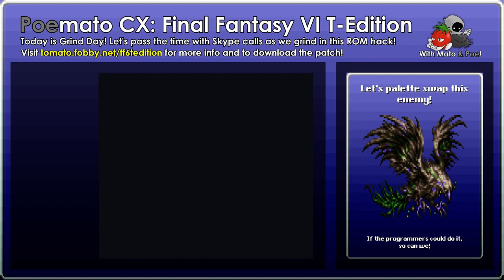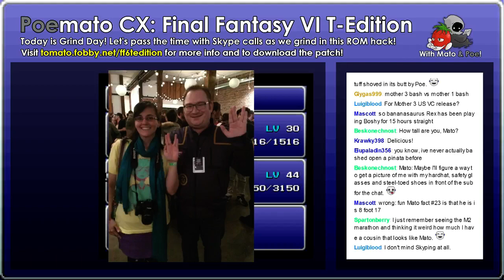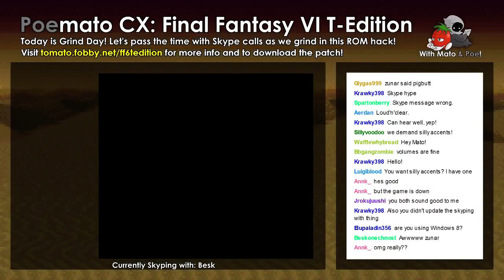Poemato CX: Final Fantasy VI T Edition #173 - Grinding & Skyping, Part 1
It's been a long time coming - I REALLY need to grind. So to make it go faster, I Skype with a lot of regulars in the chat!

This time, I chat with Besk and J64.